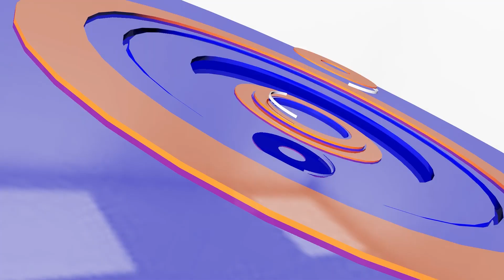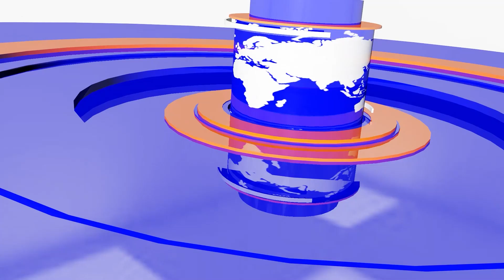ចុងភៅម្នាក់នៅត្បូងឃ្មុំឈ្នះ១០០លានរៀលពីភេសជ្ជៈខារ៉ាបាវ | CFN TV (ព័ត៌មានសេដ្ឋកិច្ច) 19-1-23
ចំណងជើង៖ ព័ត៌មានសេដ្ឋកិច្ច
Cambodia Flash News (ព័ត៌មានសេដ្ឋកិច្ច) 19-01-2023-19 PM
-ចុងភៅម្នាក់នៅត្បូងឃ្មុំឈ្នះ១០០លានរៀលពីភេសជ្ជៈខារ៉ាបាវ
-ដើមឆ្នាំ២០២៣ តម្លៃមាសនៅប្រទេសកម្ពុជា ហក់ឡើងខ្ពស់
-អង្គភាពសេដ្ឋកិច្ចមានចំនួនជាង៧៥ម៉ឺនទីតាំងនៅឆ្នាំ២០២២
-មន្ទីរពេទ្យជាតិ«តេជោសន្តិភាព»ទទួលអ្នកជំងឺជិត១ម៉ឺននាក់
-អគារតេជោអភិវឌ្ឍន៍គ្រោងដាក់ឲ្យប្រើប្រាស់នៅដើមឆ្នាំនេះ